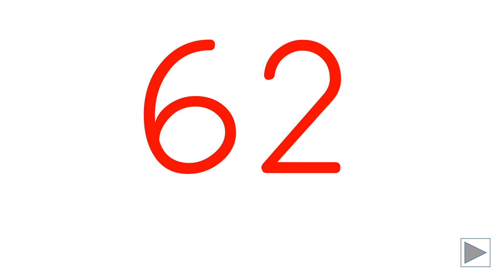55 a 64